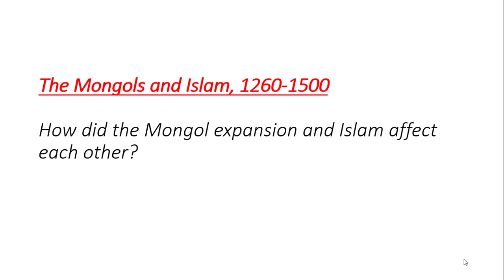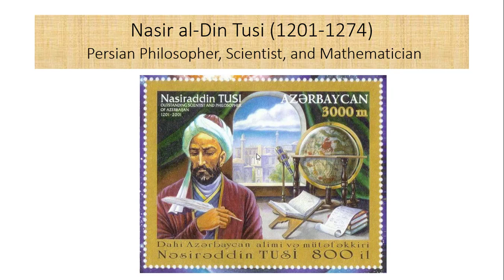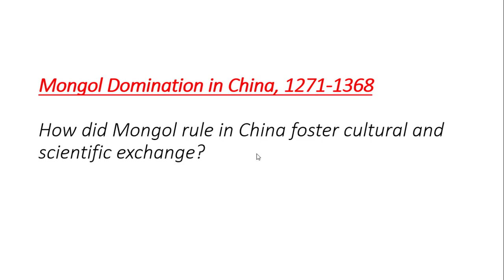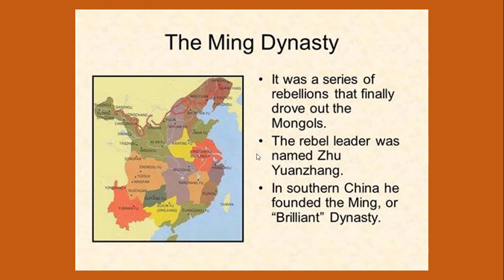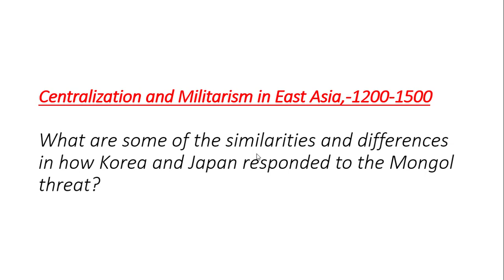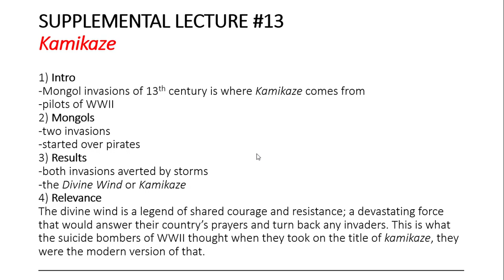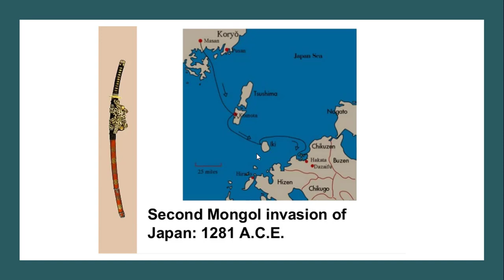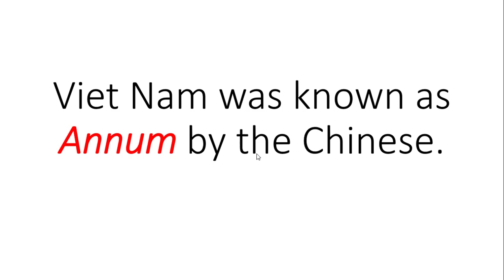H 100 Ch 12 Part 2